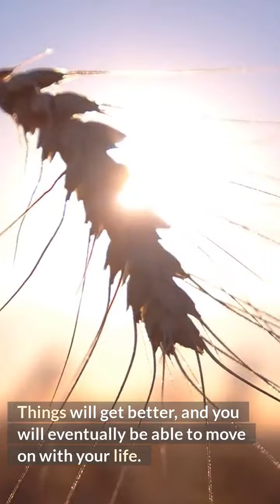Male Divorce Lawyers